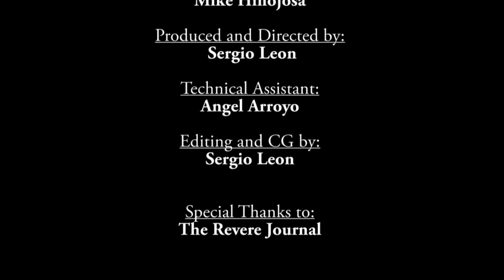The Revere Review 03-18-13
Pilot episode of Local Weekly Revere News Program